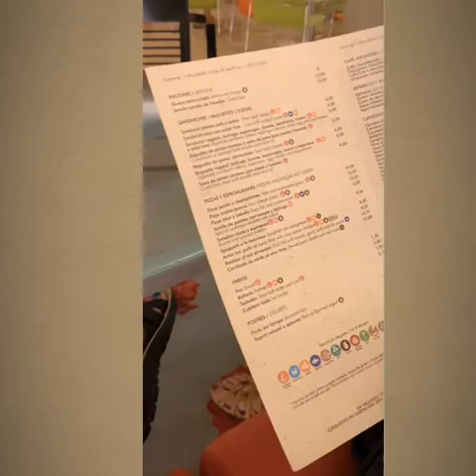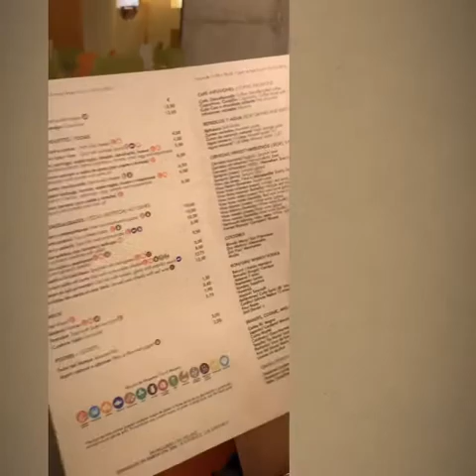Gaudix to Granada 2019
Today’s highlights included visiting a cave house in Gaudix where the dwelling was cool...literally but I was more excited about the puppy. We also walked around a hot Granada and did some exploring.